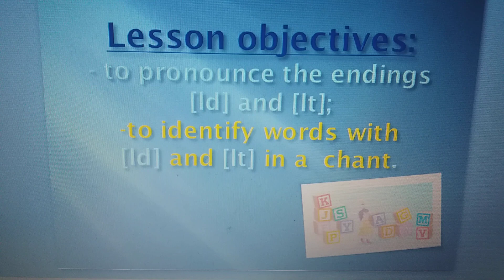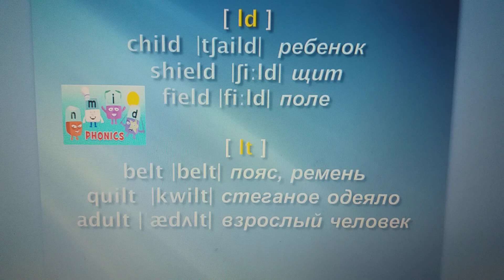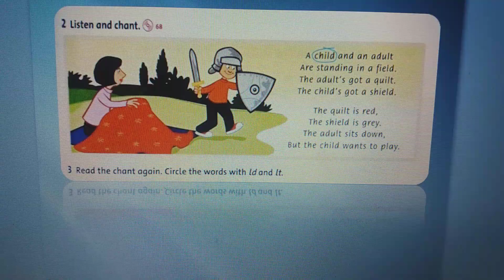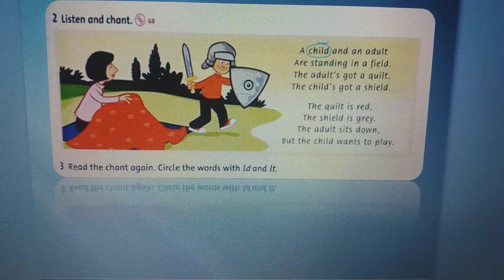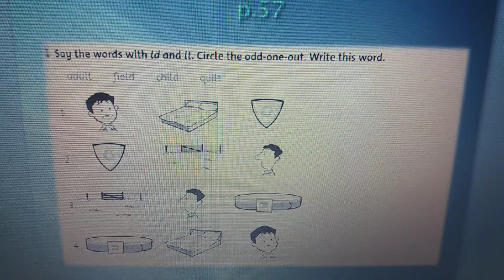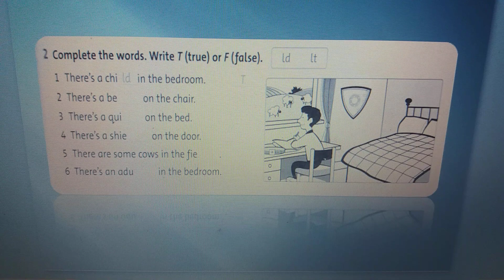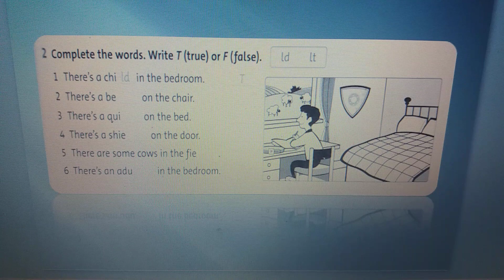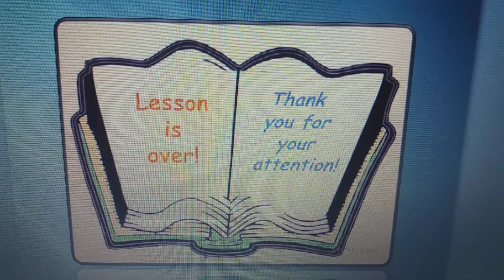Phonics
Секция английского языка
ЦВР и ДТ
Г. Тараз